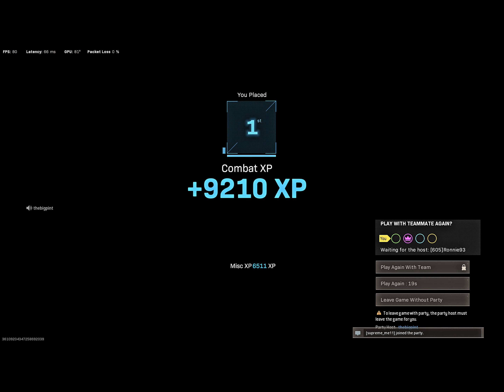Modern Warfare Warzone Battle Royal 11292021